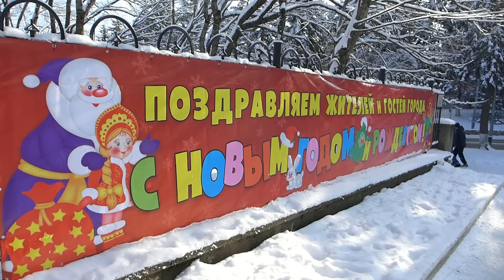Лег на землю снег _ Новогодняя песня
Предновогодний город-курорт Железноводск.
Декабрь 2016 год.